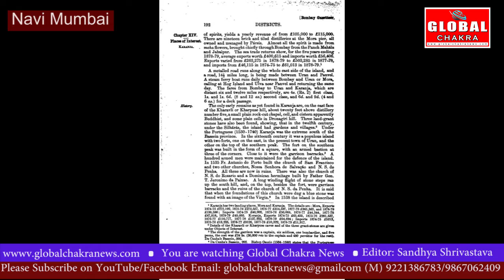नवी मुंबई एयरपोर्ट निर्माणकार्य में हैरिटेज गुफा ध्वस्त- पूर्व महापौर सुधाकर सोनावणे ने की निंदा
नवी मुंबई एयरपोर्ट निर्माणकार्य में ध्वस्त हैरिटेज गुफा के खिलाफ आवाज उठाया पूर्व महापौर सुधाकर सोनावणे ने

नवी मुंबई के उल्वे-पनवेल में बन रहे इंटरनेशनल एयरपोर्ट के निर्माणकार्य के दौरान एक हैरिटेज वास्तु 'बौद्धकालीन गुफा' को ध्वस्त किये जाने की खबर से सभी जगह सिडको व प्रशासन के खिलाफ नाराजगी व्यक्त की जा रही है. हालांकि कई दिनों से इस 'बौद्धकालीन गुफा'को बचाने के लिए विभिन्न  सामाजिक संगठनों और राजनेताओं ने आवाज उठायी थी।  पर अंततः इसे ध्वस्त कर ही दिया गया. और हज़ारों साल पुराने ऐतिहासिक वास्तु का नामोनिशान मिटा दिया गया.
नवी  मुंबई के पूर्व महापौर सुधाकर सोनावणे ने इस घटना की तीव्र निंदा की और  कहा की इस तोड़क कार्रवाई के  खिलाफ एक  आंदोलन किया जा रहा है जिसमे वह शामिल होने वाले हैं.